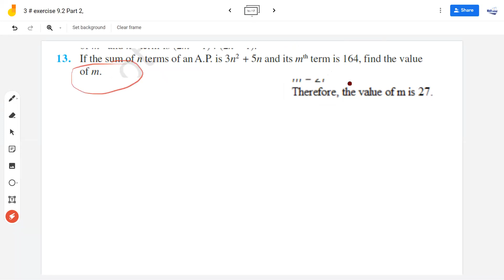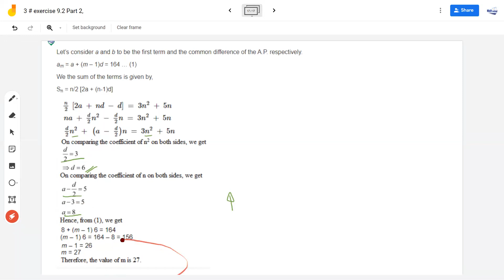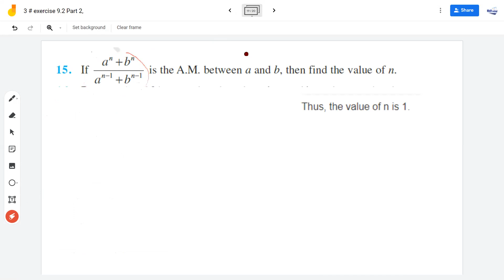6 # Exercise 9 2 Question 13,15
We provide live interactive online math class with the best faculty   at an affordable price

 for 10 th,11th,12th STATE and CBSE students at the comforts of your home.

Recorded video of each topic/question discussed will be available to students for later reference along with class notes in PDF form.

and submit your details.